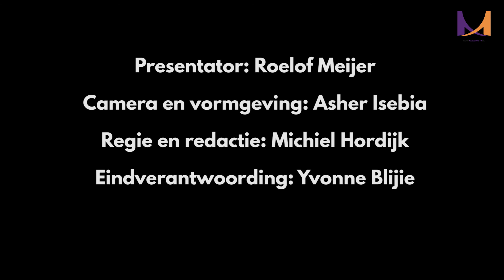MediationTV | Stop de allergie op je ex!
De gevolgen van een allergie op je ex. Dat bespreekt Roelof Meijer vandaag aan de Ronde Tafel met Kitty Duell Mediationexpert en Eva Fabius Scheidingscoach en kindbehartiger.